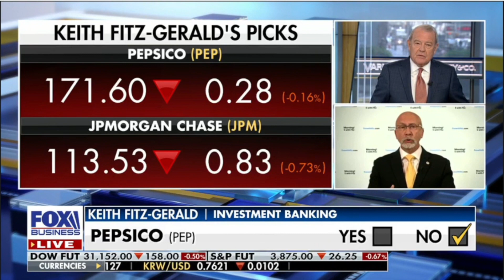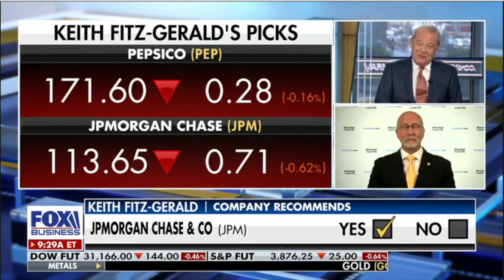Two stocks I'm watching as we go into earnings season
Fox Business: Highlight clip of Keith Fitz-Gerald's appearance on Varney & Co on June 27th, 2022